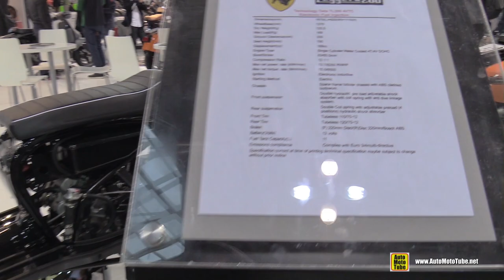2016 Scomadi Turismo Legera 200 4VTC Scooter - Walkaround - 2015 EICMA Milan